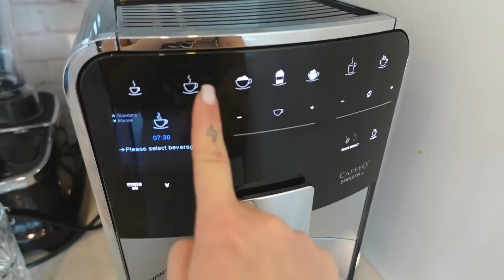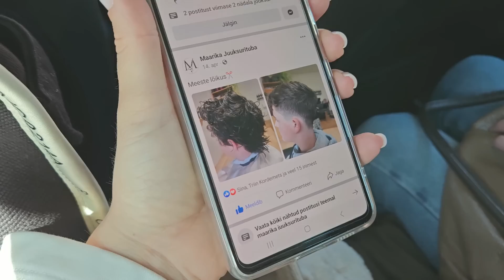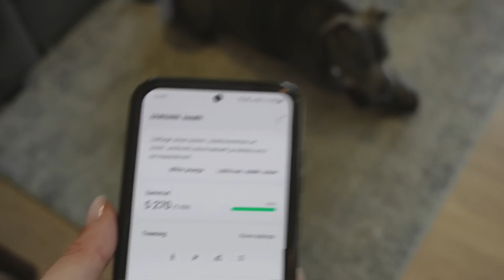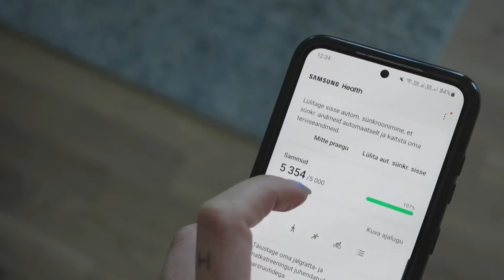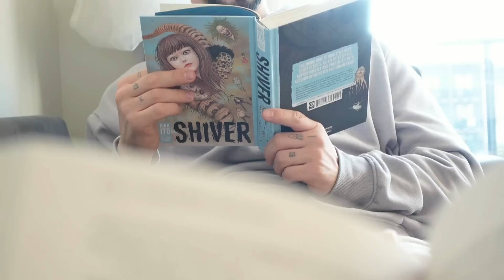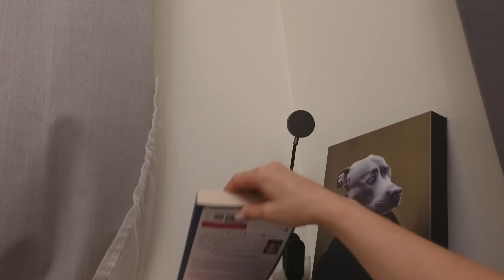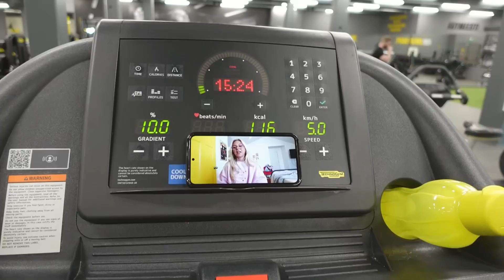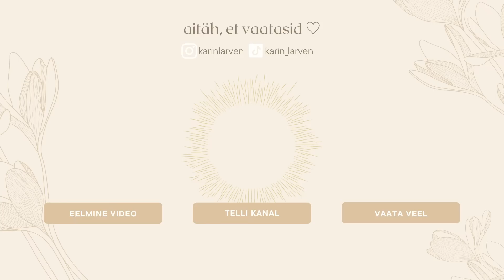SUVE PREP 2 | minipuhkus empsiga, LPG massaaž, töönädala vlog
UUS! 2023 SUVE PREP jõusaali treeningkava ♡

UUS! 2023 SUVE PREP kodune treeningkava   ♡

Ostes ühe kahest SUVE PREP kavast enne 3.06.23, osaled automaatselt loosimises.

Üleööpuder (1 ports):
50g kiirkaerahelbeid
30g valgupulbrit
0.5 banaani
150ml mandlipiima
Kaneel, sool

Kohupiimavorm (5 portsu):
3tk Alma 3% kohupiimakreem 200g
4tk Muna
75g Täistera kiirkaerahelbed/kaerajahu
1tl küpsetuspulber
1spl Sidrunimahl
Küpseta 180 kraadi juures 45min. Serveeri Prisma lahjema
kisselliga.

Banaanileib (8 viilu):
3 banaani sisse, 1 peale kaunistuseks
150g kaerajahu
100g lahja hapukoor
3 muna
2tl küpsetuspulber
1tl kaneel
Näpuotsaga soola
100g bitter šokolaad 70%
175 kraadiga 50-60min

Valgusmuuti (1 ports):
100g külmutatud marjad
30g valgupulber
150ml mandlipiima

Slimm ilusalongis maikuus broneerides esimene külastus -10% KARIN10

Kaamera: Sony ZV-1
Töötlusprogramm: Wondershare Filmora

Laulud siin videos:
G Curtis - I Didn't Forget You
Chase McBride - Hello Ramona
Evelynn Ray - Perfect Shadows
Lars Eriksson - On and On
Blood Red Sun - Old Fashioned
Terin Ector - I Will Be There